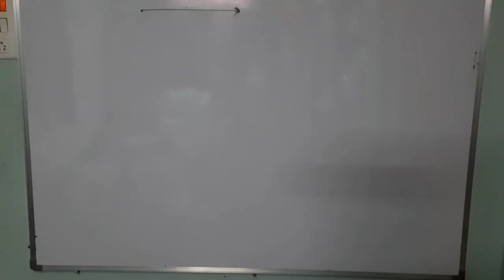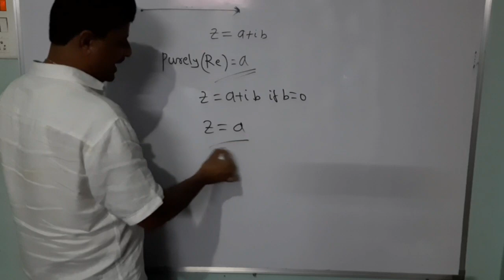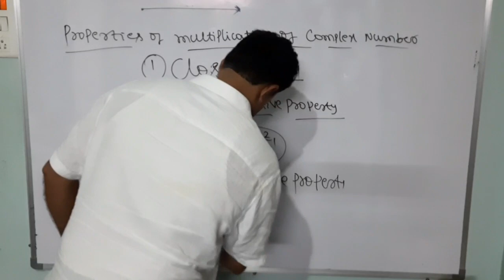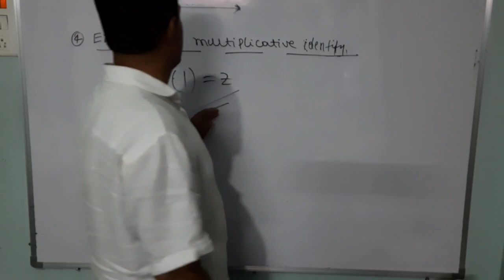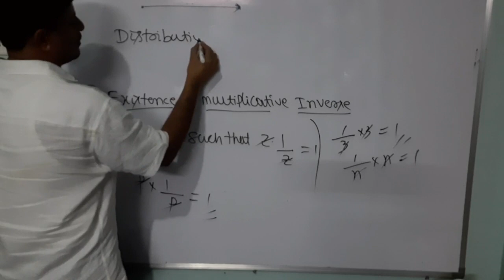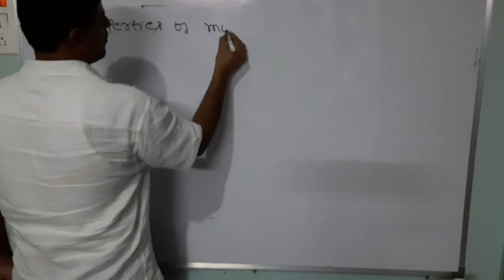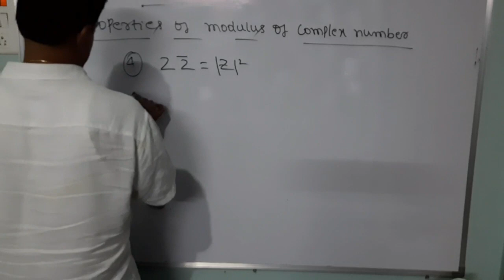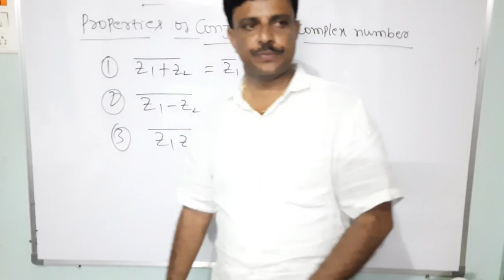class 11th maths